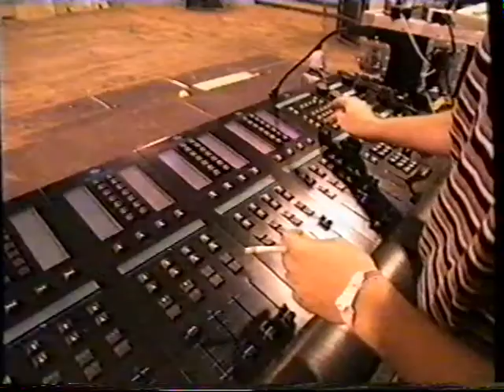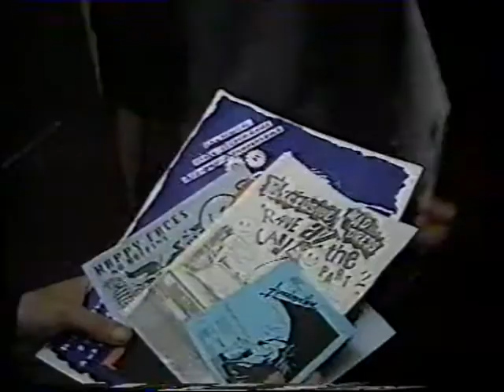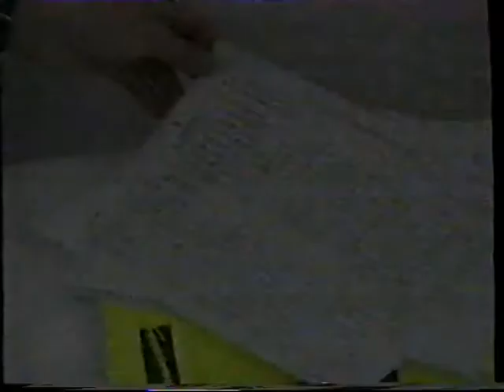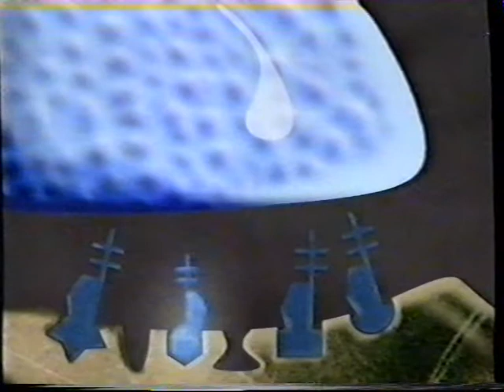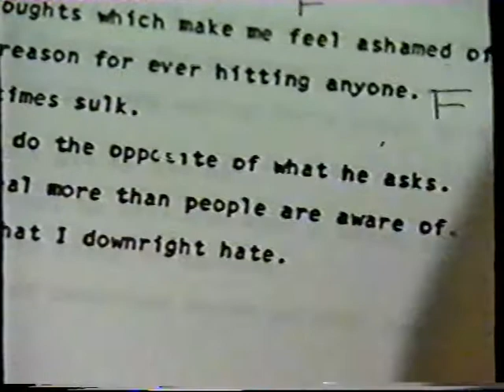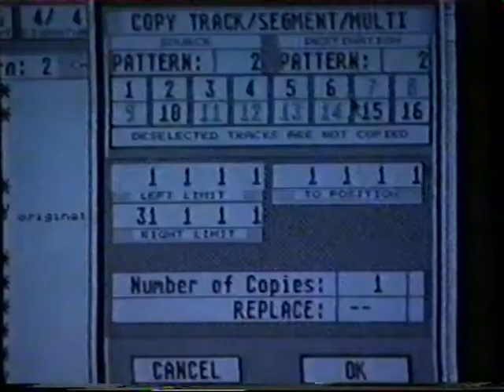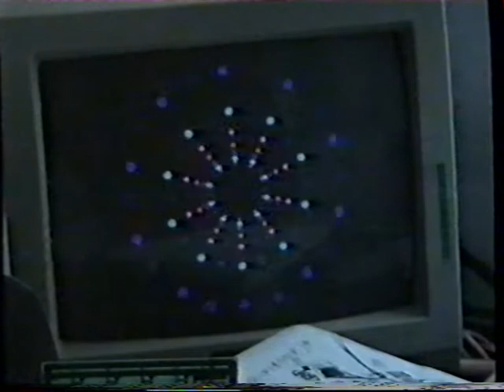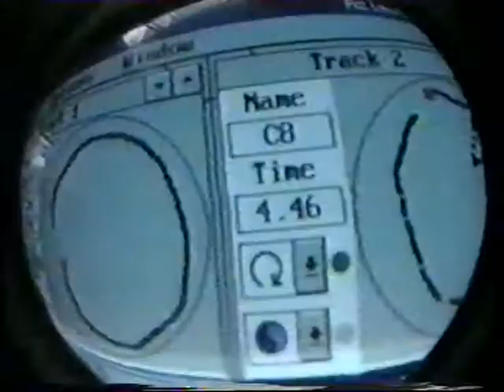Rave New World - Documentary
Documentary about the birth and evolution of dance music and how ecstasy played a major part in dance & club culture. Featuring Dr. Alexander Shulgin 'the stepfather of ecstacy', Orbital and The Future Sound of London.